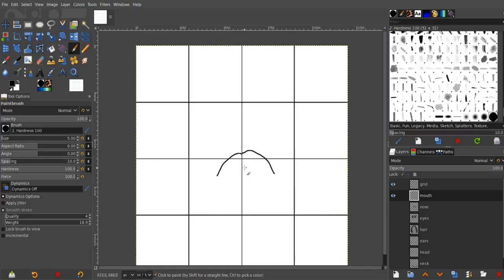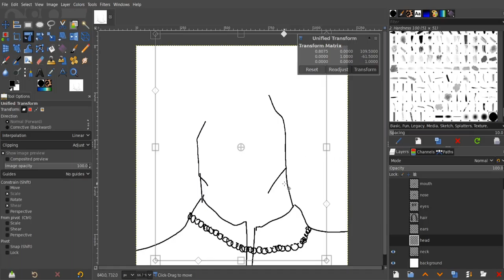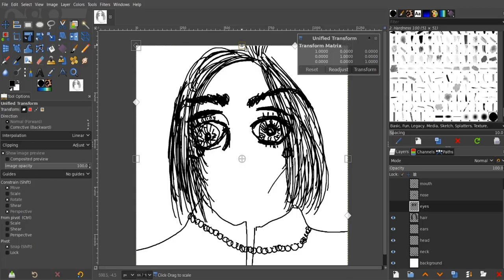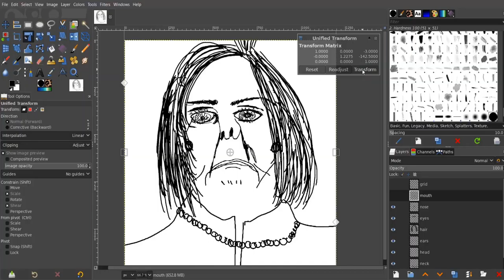Drawing Nancy Pelosi (In Less Than 10 minutes) #6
I am not responsible for the outcome of Nancy Pelosi's face. (I blame the Wine.)

e-book $5.95     Paperback $10.95     Hard Cover $19.95

Book Links:
The Things She Dreams

Purchase an Incredible Coloring Book for $6.99! Grab your favorite medium and Go Color!

Go Color Book I

Go Color Book II

Go Color Book III

Go Color Book IV

Cool Coloring Book I

Please respect each other in the comments. These videos are all in fun so be kind and have fun! Love you guys!!